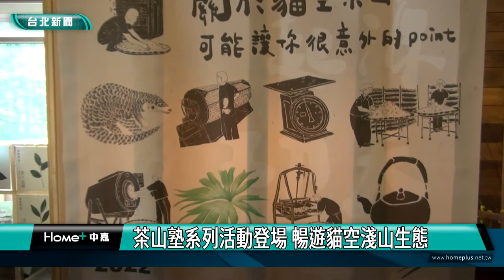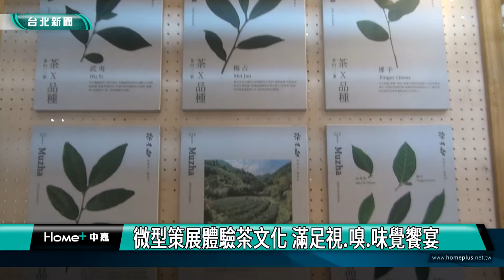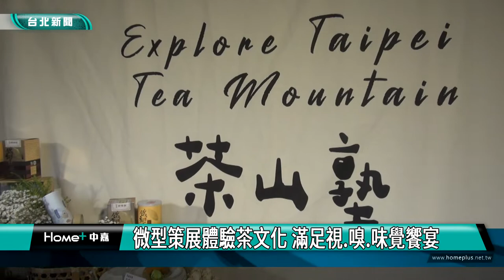台北 景點|台北 活動|茶山塾系列活動登場 暢遊貓空淺山生態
茶山塾系列活動登場 暢遊貓空淺山生態

去年大獲好評的茶山導覽又將開跑囉，台北市政府為發展木柵貓空地方特色茶產業，打造茶山塾品牌，推出系列活動，包括微型展覽、手作體驗等各項活動，歡迎民眾參加，聚焦木柵優良茶品。